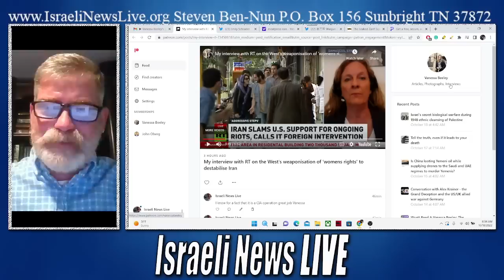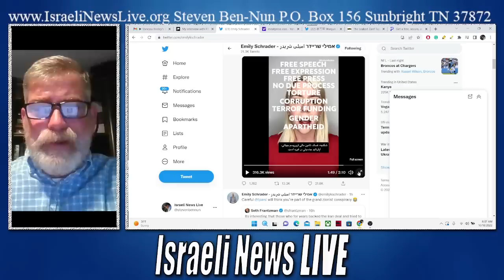Journalist Confirm CIA Coupe in Iran